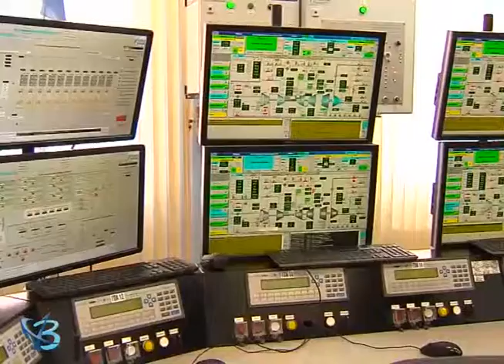Обсудили направления сотрудничества 12+